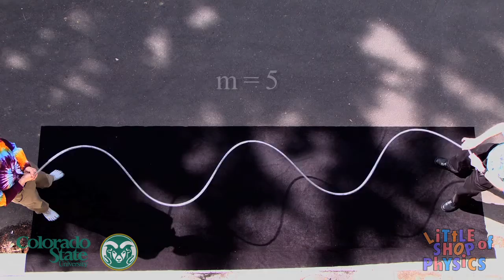Standing Wave Modes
When you confine a wave to a string fixed at both ends, it can only vibrate at certain frequencies, called standing wave modes.